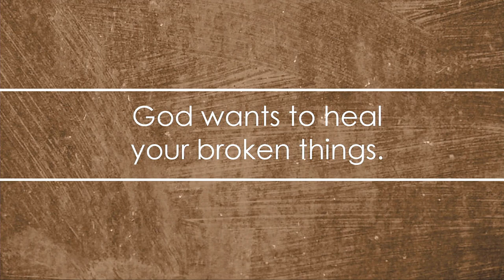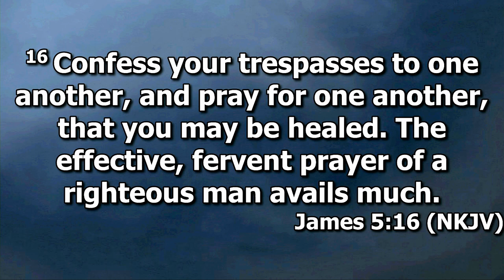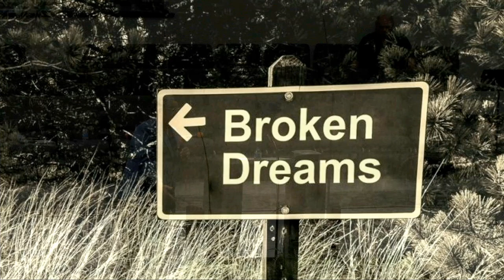"The Power of James" By Pastor Don Hutchings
River Valley Bible Conference 2024, hosted by Rye Hill Baptist Church - Fort Smith, Ar. Pastor Don Hutchings message "the Power of James" was recorded Wednesday evening October 09, 2024. Enjoy the message and may God Bless.

James 5